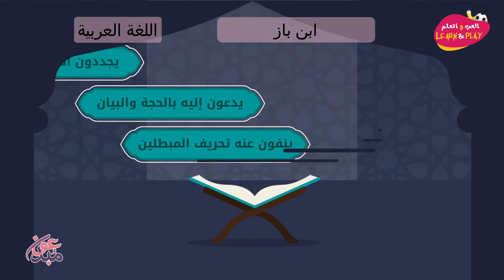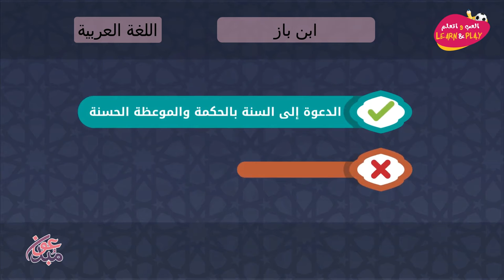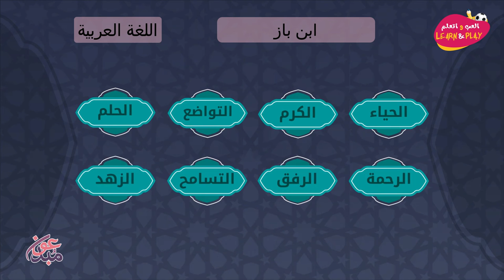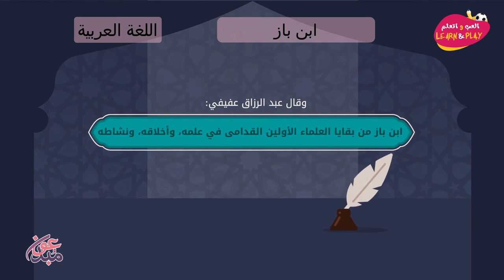ابن باز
играй_учись_хейсама_ сархана
LearnAndPlay_Haytham_ Sarhaan